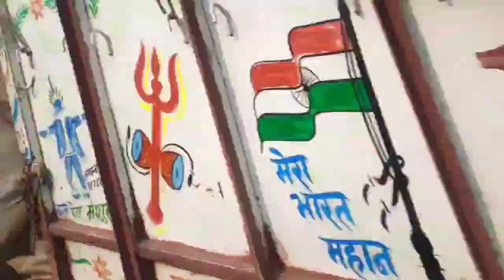Flight take off || Muzaffarpur Airport || Patahi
Flight take off || Muzaffarpur Airport || Patahi ‎@AliceSwiftVlogs

Muzaffarpur airport
Patahi airport
my 1st time vlog
my my first video 2023
my first vlog on village
my desi vlog
my life stayel vlog
how to my first video on YouTube
how to my first vlog viral tricks how to my first vlog viral kaise karen
how to my first vlog viral trending
how to in my first vlog
my first vlog viral today
how to my first vlog today
Vlog music
New vlog video
Village vlog